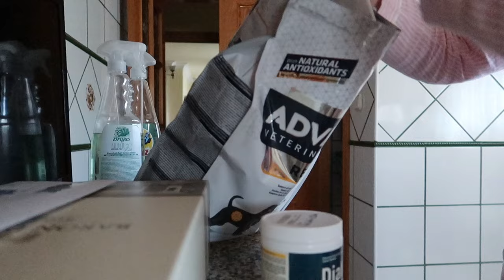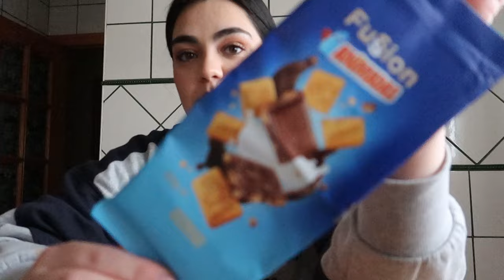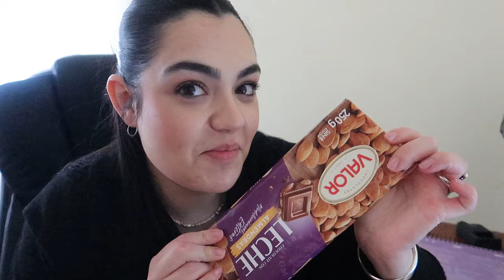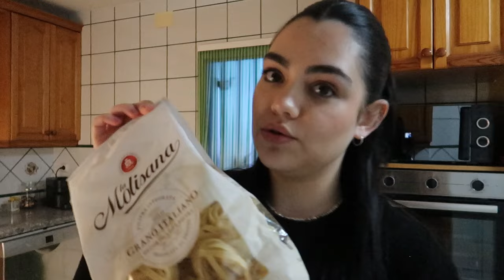¿He vuelto? Mi vida últimamente, unboxing 📦 ¡me caí por las escaleras! 🥲 story time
¡Hola amores! ¿Qué tal estáis?
Llevo muchísimo tiempo sin aparecer por aquí, así que os actualizo un poco sobre mi vida.
Espero que os guste mucho este vlog 🥰
Si es así me podéis dejar un ❤️

Gracias por verme, un besito! 🫶🏼